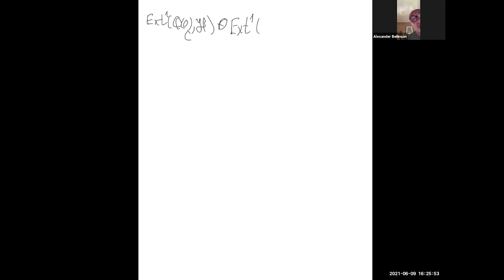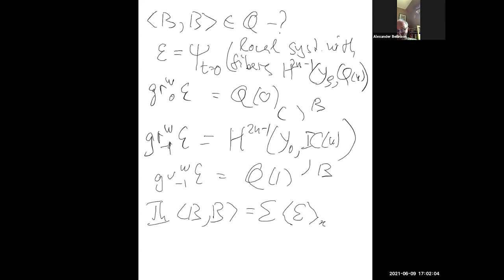Alexander Beilinson - Height pairing and vanishing cycles